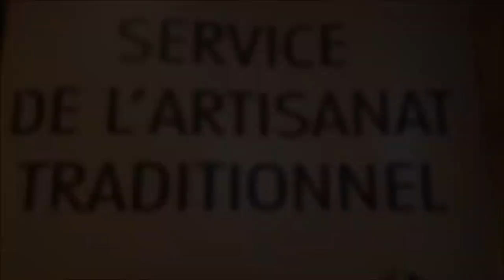Teaser To'u paoti, o vau ihoa ! SERVICE DE L'ARTISANAT